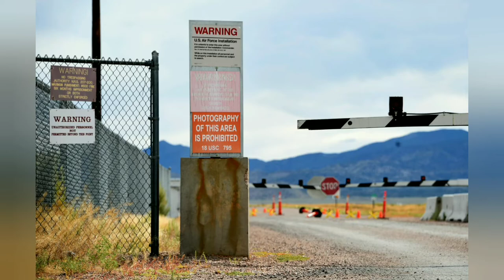Hidden Truth of AREA 51 which de America Doesn't want us to know [ Area 51 Classified Information ]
Area 51, secret U.S. Air Force military installation located at Groom Lake in southern Nevada. It is administered by Edwards Air Force Base in southern California. The installation has been the focus of numerous conspiracies involving extraterrestrial life, though its only confirmed use is as a flight testing facility.

For years there was speculation about the installation, especially amid growing reports of UFO sightings in the vicinity. The site became known as Area 51, which was its designation on maps of the Atomic Energy Commission. Conspiracy theories gained support in the late 1980s, when a man alleging to have worked at the installation claimed that the government was examining recovered alien spacecraft.

Welcome to your cheat sheet for creative and unique Gardening, mixed with daily life fixes that keep you and your family in mind. Consider your life is dedicated for gardening and Now Enjoy a new life with our unique Gardening Tips and Techniques!

In 2013 the U.S. government officially acknowledged the existence of Area 51. That year the National Security Archive at the George Washington University obtained through the Freedom of Information Act (FOIA) a formerly classified CIA document that chronicled the history of the U-2 spy plane; a heavily redacted version had previously been released in 1998. According to the report, in 1955 the remote site—which included an airfield not used by the military since World War II—was selected in order to test the U-2. Test flights of that spy plane, and subsequent aircraft, accounted for many of the UFO sightings in the area; the U-2 could reach altitudes much higher than any other planes at the time. After the U-2 was put into service in 1956, Area 51 was used to develop other aircraft, including the A-12 (also known as OXCART) reconnaissance plane and the stealth fighter F-117 Nighthawk.